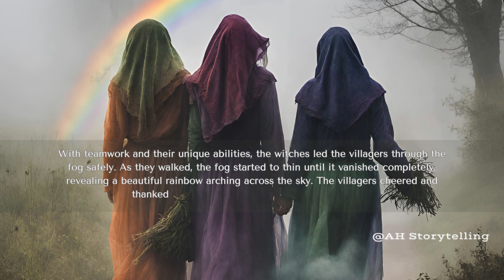The witches | Short story for Kid's in English | Bedtime Story